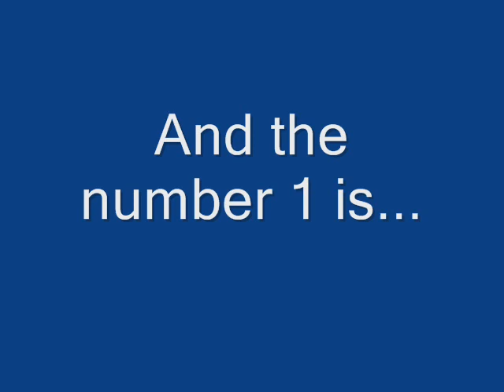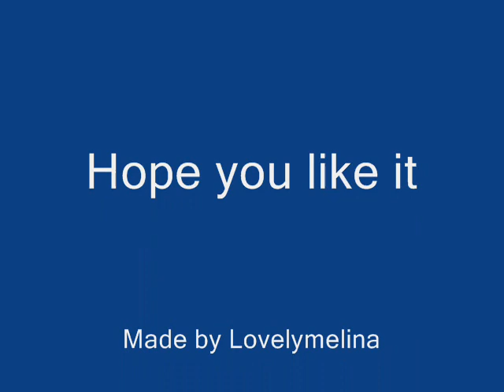Top Ten Diva Themes.wmv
This is a video about my favorite Diva Themes!

Copyright: WWE & youtube

All rights to the right owners